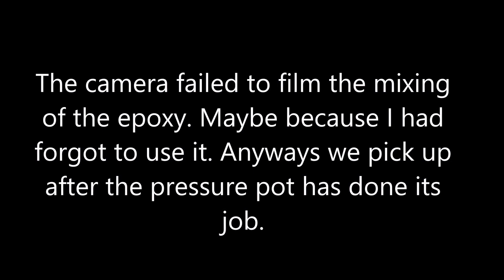Wood Turning - The Frozen Flame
Resin, scraps and imagination and you can do anything.

Find me at my Webpage MoonpieCreations.com

Products I Use:

General Tools MMD4E Digital Moisture Meter
Pinnacle Cryogenic Fingernail Grind Bowl Gouge 1/2"
Pinnacle Cryogenic Fingernail Grind Bowl Gouge 3/8"
NOVA SuperNOVA2 23055 Wood Turning Chuck Insert Type
NOVA G3 Chuck Without Threaded Insert
PSI Woodworking LA11418 Headstock Spindle Adaptor (1 ¼” to 1” x 8TPI)
6” Quick Release Bar Clamps
Laguna Tools MLAREVO 1836 Revo Lathe, 18"/36", Black
AdTech W9201 Drip-Less Full Size High Temp Hot Glue Gun
Aluminum Honeycomb Grid Core, 1/4" Cell, 12"x16"x 1.00"
Jacquard Pearl Ex Powder Pigments
Craftsman 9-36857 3 Piece Wood Chisel Set With 3 Blades
Woodpeckers Ultra-Shear Wood Lathe Chisel Set, Full Size
1/32"- 5/8" Self-tightening Keyless Lathe Drill Chuck W/ MT #3
NOVA Cole Jaw Set 10”
Easy Wood Tools 4 1/2” Diameter x 1-1/4” x 8 TPI
Easy Wood Tools Full Size Easy Rougher
Cellulose Sanding Sealer
Combination Square 12 In